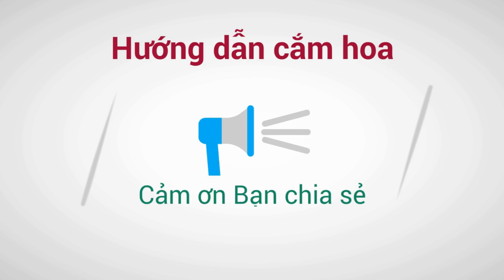Cắm hoa chúc mừng tập 1 | CÁCH CẮM GIỎ HOA HỒNG ĐỎ giá 300k